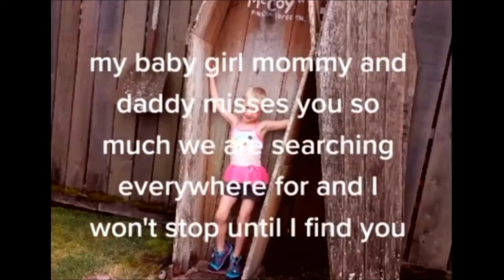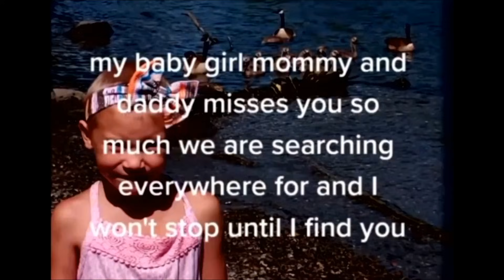Summer Wells' Mom Candus Bly Talks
Candus Bly is the mother of Summer Wells. Candus made her first appearance on television for an interview about the circumstances of her daughter's disappearance. Candus appeared alongside Don Wells, Summer's father. The pair of them miss Summer terribly and are praying and pleading for her safe return to them.

Summer Wells has been missing two weeks as of Tuesday, June 29. Law Enforcement officials say they are scaling back search operations, they are now going to use more specialized teams as needed. They will still utilize local, state, and federal agencies. Summer Wells' parents and family have been cooperating fully.

Donald Wells and Candus Bly have both issued statements to the media and are truly wrecked by the disappearance of their daughter. Summer is only 5-years-old. She has a crew cut, and is blonde with blue eyes. She may pass for a boy, so please be on the lookout for short haired blonde children that are around the size of an average 5-year-old.

Summer Wells vanished without a trace from Hawkins County, Tennessee in the late afternoon/early evening hours of June 15. Authorities are not ruling out any possibilities at this time. If you have seen summer, please contact Law Enforcement. Summer currently has a "buzz cut". Summer Moon-Utah Wells is 3-feet tall with blonde hair who is believed to be barefoot. She was last seen Tuesday walking near her home in the Beech Creek community wearing a pink shirt and gray shorts. Summer is only 5 years old, and she is missing, the search is changing directions; it no longer seems Summer could have left on her own. Foul play is suspected.